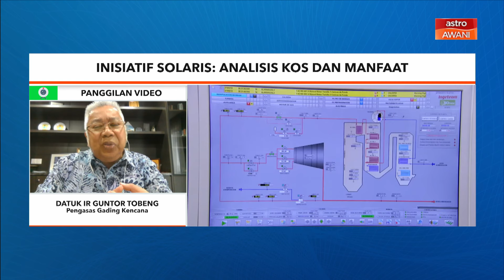Insentif SolaRIS Galak Pemasangan Solar: analisis kos dan faedah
Kementerian Peralihan Tenaga dan Transformasi Air telah melancarkan Skim Insentif SolaRIS, iaitu program khas untuk menggalakkan pemasangan sistem solar fotovoltaik (PV) di premis kediaman di bawah program Net Energy Metering (NEM).
Ia adalah langkah 'quick wins' untuk memanfaatkan ruang bumbung bangunan untuk penjanaan tenaga boleh baharu (TBB). Justeru apakah kos serta faedah hasil insentif ini? apa pula cabaran mendatang terhadap sistem solar negara?